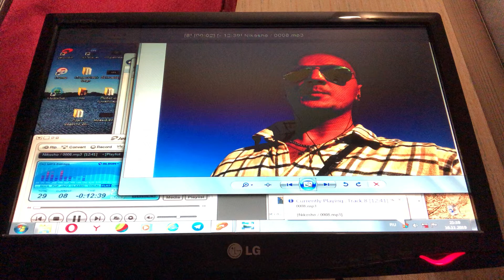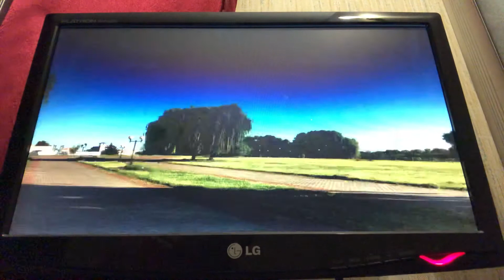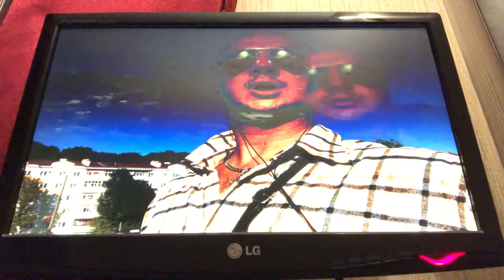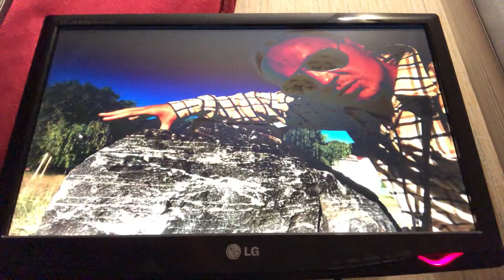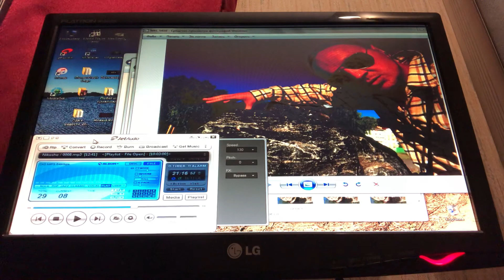Тюрьма вокруг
С самого детства окружает нас